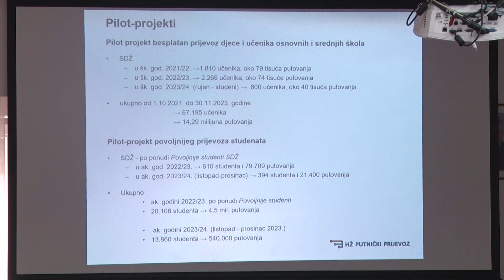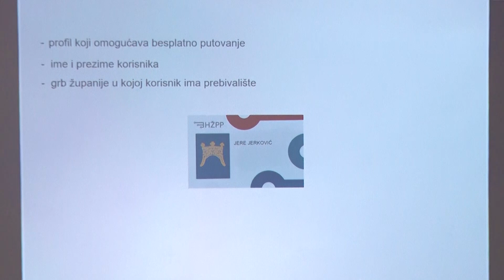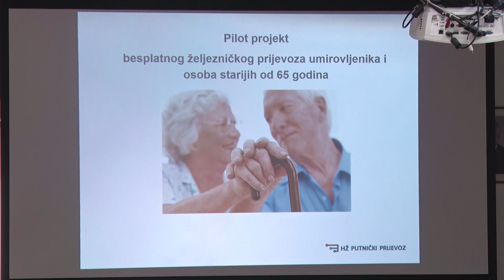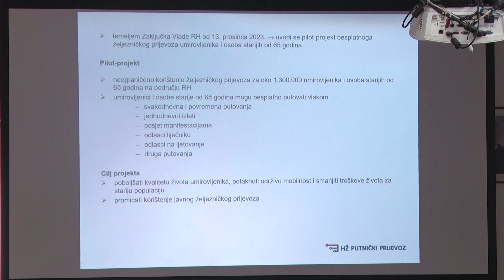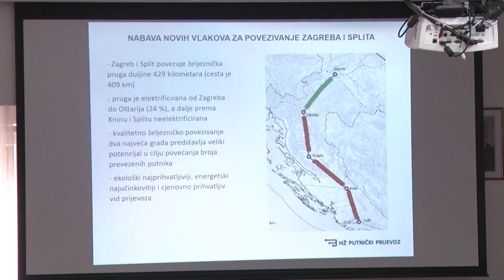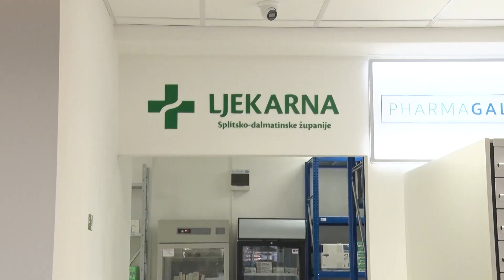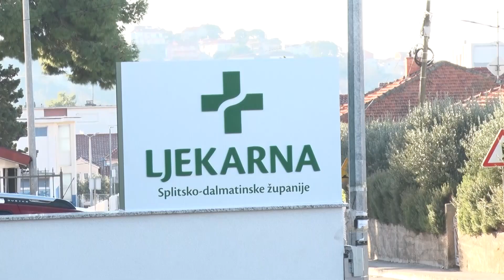Županijska kronika Televizije Jadran 29.12.2023.